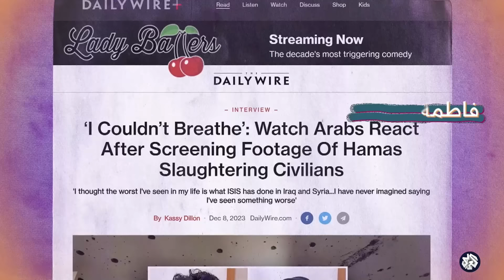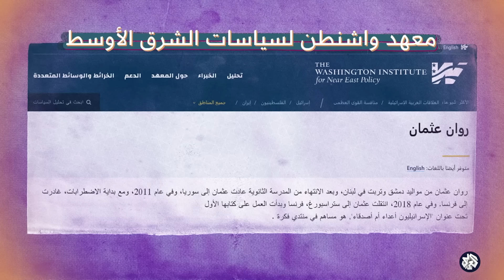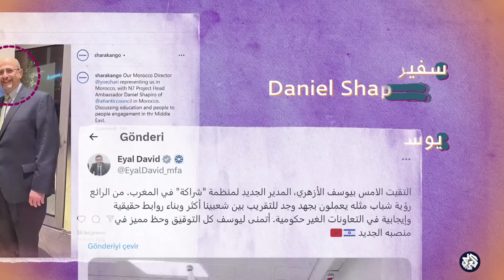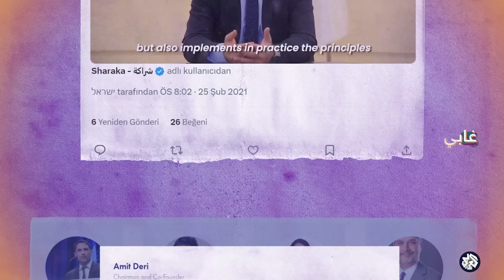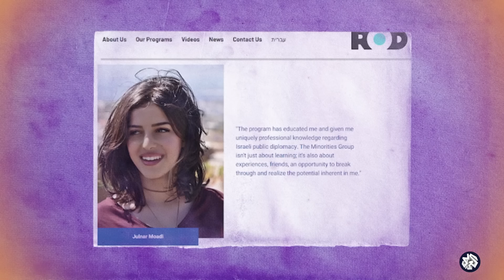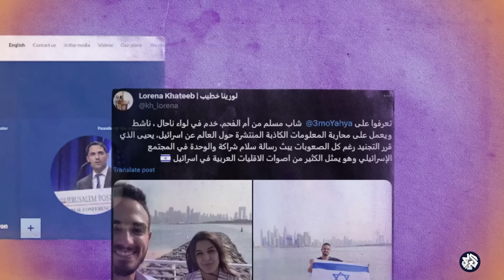تحقيق خاص للعربي يكشف شبكة عربية إسرائيلية جديدة تروج لخطاب الاحتلال قبل وأثناء العدوان على غزة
كشفت وحدة التحقق والتحقيقات من المصادر المفتوحة في التلفزيون العربي شبكة عربية مكونة من شخصيات تتبنى رواية الاحتلال وتروج لخطابه قبل وأثناء العدوان على غزة، بالبحث المعمق عن خلفيات هذه الشخصيات تبين أن لها نشاطات مدعومة بشكل مباشر من سلطات الاحتلال.